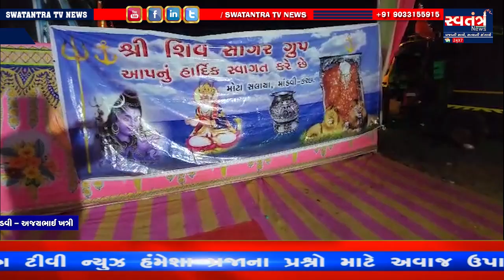શિવસાગર ગ્રુપ મોટા સલાયા દ્વારા પદયાત્રી સેવા કેમ્પ નું ભવ્ય આયોજન કરાયું || Swatantra News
maa ashapura camp padyatri camp kutch mandvi maa madhvadi

શિવસાગર ગ્રુપ મોટા સલાયા માંડવી ના યુવાનો અને વડીલો દ્વારા કચ્છ ધણિયાણી આશાપુરા ના પદયાત્રીઓ માટે પદયાત્રી સેવા કેમ્પ નું છેલ્લા 26 વર્ષથી આયોજન કરાઈ રહ્યું છે અહીં આવેલા પદયાત્રી કેમ્પમાં ચા નાસ્તો આરામ ભોજન સહિતની વ્યવસ્થાઓનું અલાયદાથી ધ્યાન રખાયું છે માઈ ભક્તો આ કેમ્પમાં વિશ્રામ કરી માતાના મઢ તરફ આગળ વધે છે ત્યારે વધુ વિગતો આયોજકોએ આપી હતી